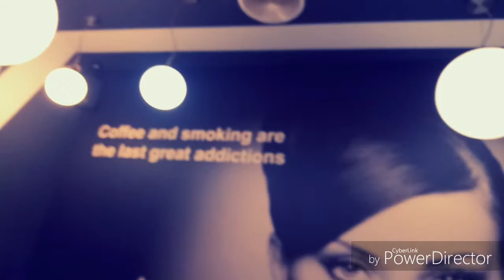GULLIVER KYIV HD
Поход в боулинг в Gulliver kyiv.  Съемка на андроид.